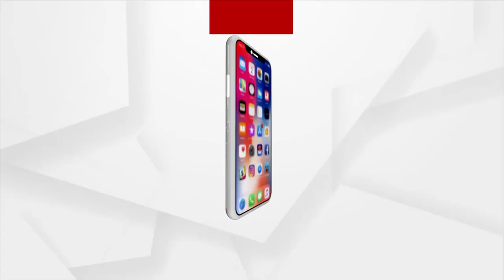ବସ୍ କଣ୍ଡକ୍ଟର ସାଇକେଲରେ ବୁଲି ବୁଲି ବିକୁଛନ୍ତି ଚା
କରୋନା ବଦଳାଇଦେଲା ଜୀବନଜୀବିକା। ୧୫ ବର୍ଷ ଧରି ଥିଲେସେ ବସ୍ କଣ୍ଡକ୍ଟର। ଏବେ ସାଇକେଲରେ ବୁଲି ବୁଲି ବିକୁଛନ୍ତି ଚା। ଦାରିଙ୍ଗବାଡି ବ୍ଲକର ମନୁ ଭାଇ ବସ୍ କଣ୍ଡକ୍ଟର ,ଏବେ ସାଜିଛନ୍ତି ଚା ବିକାଳି।